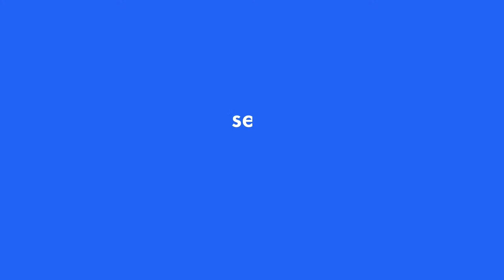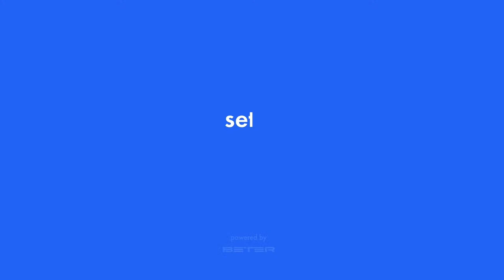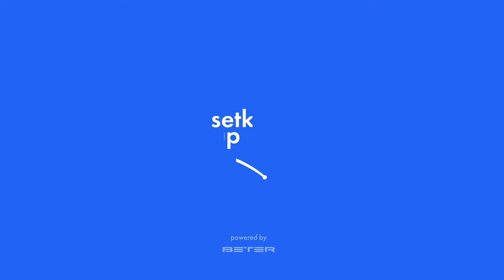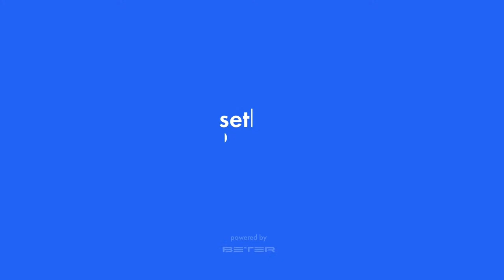Tournament 2021-10-21 Men, evening. Arena "Beijing"